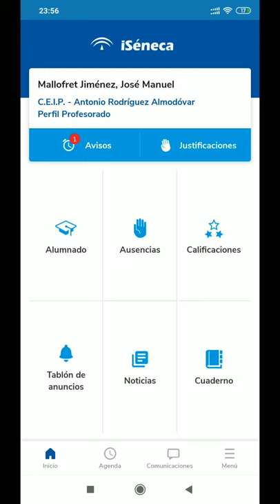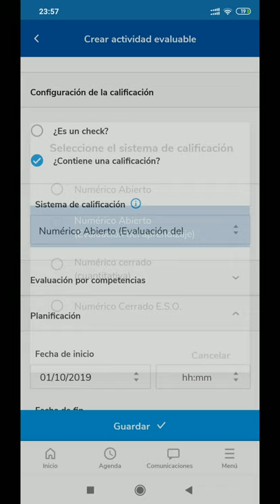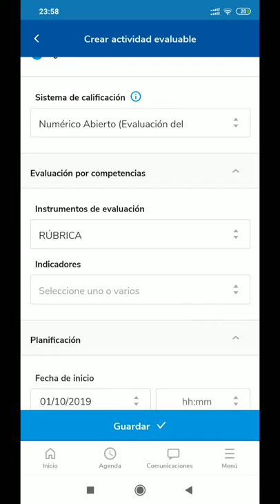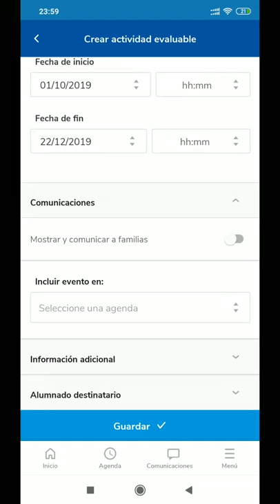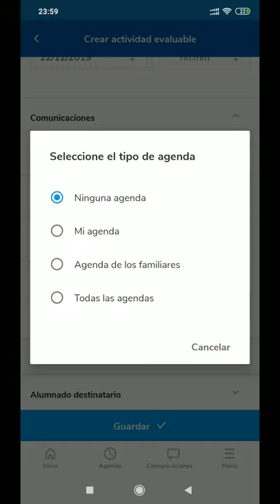CUADERNO SÉNECA APP: Crear Actividades Evaluables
Serie de vídeos sobre el Cuaderno de Clase de Séneca y su uso desde la app